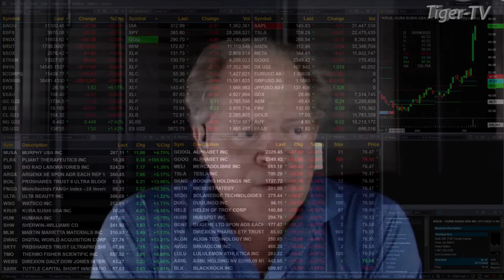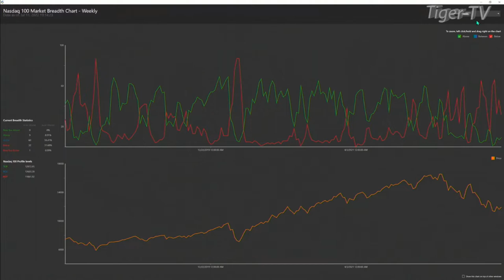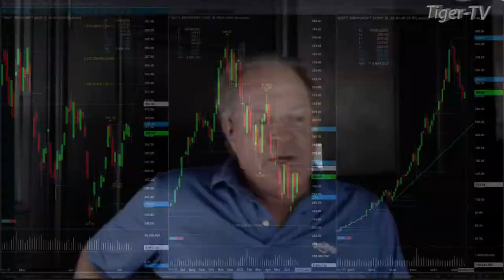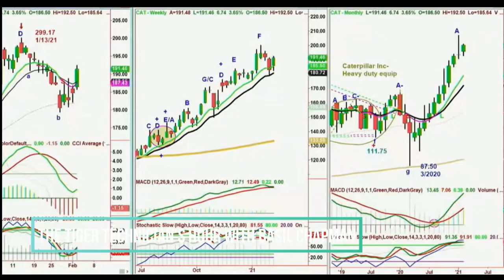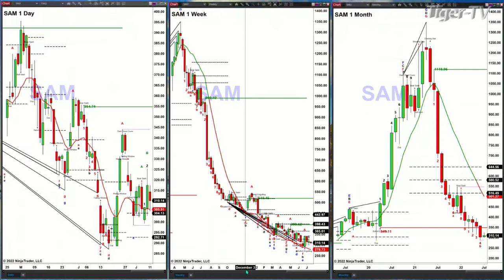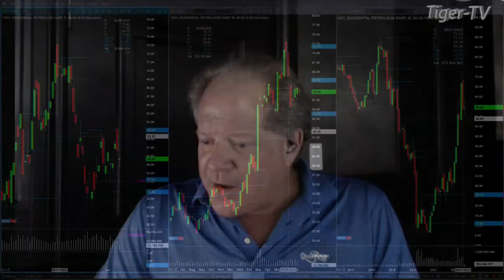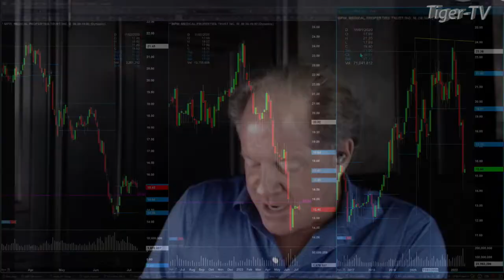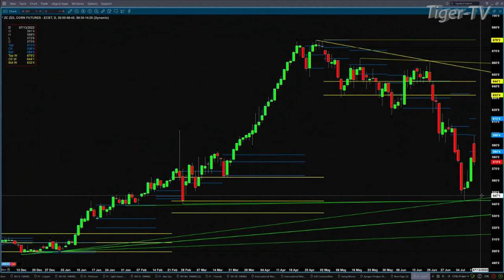July 11th The Trader's Edge with Steve Rhodes on TFNN - 2022